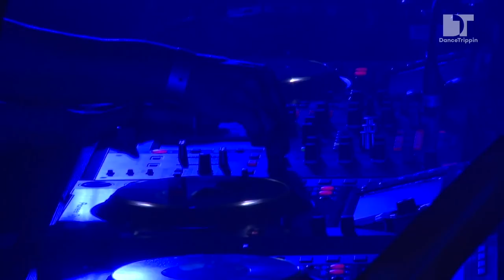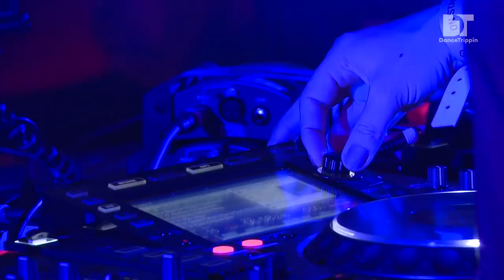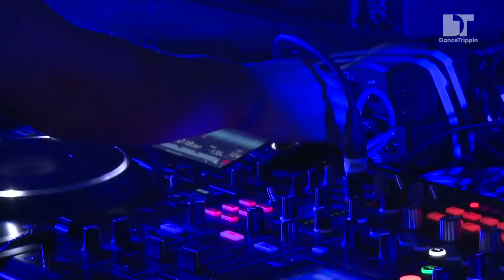Magdalena | Diynamic Outdoor Off-Week Edition | Barcelona (Spain)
Watch Magdalena at Diynamic Outdoor 2017 and join the dancing smiley people as she lays down deep bass sounds and groovy beats.